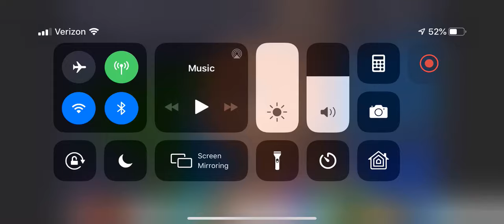*REX GO GO GO*